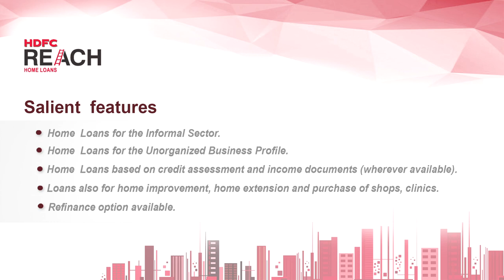HDFC Reach Home Loans - Provision Store Owner's story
HDFC Reach Home Loans - Salient Features:

- Home Loans for the Informal Sector.
- Home Loans for the Unorganized Business Profile.
- Home Loans based on credit assessment and income documents (wherever available).
- Loans also for home improvement, home extension and purchase of shops, clinics.
- Refinance option available.